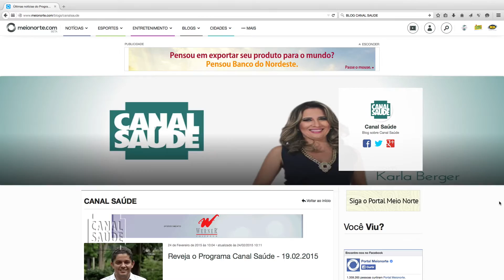Meio Norte: Programa Canal Saúde - Bl 04 - 27 08 15